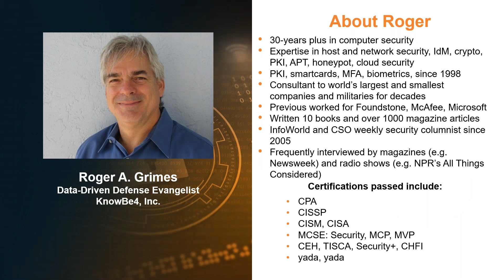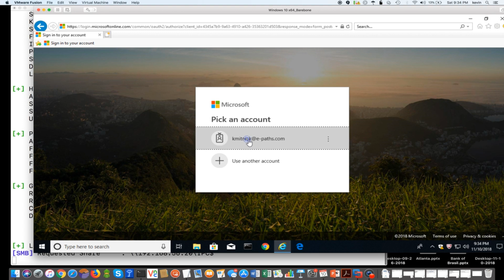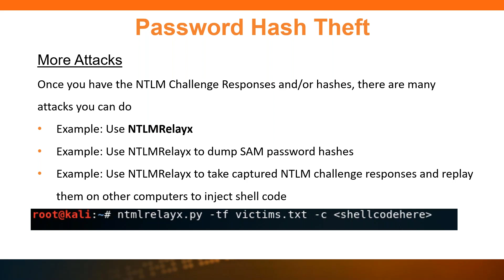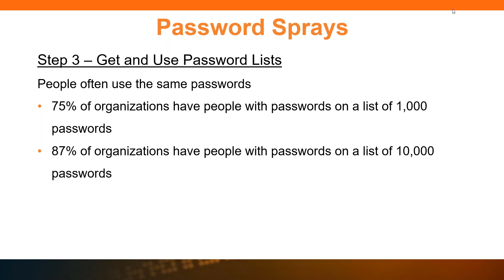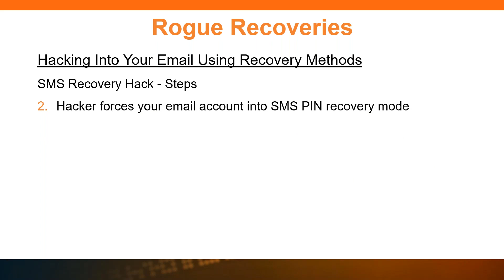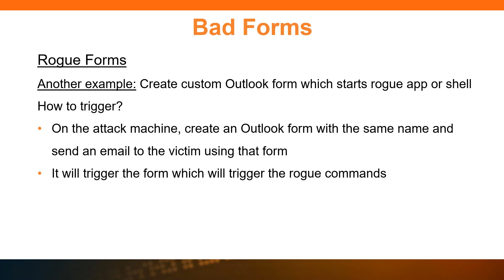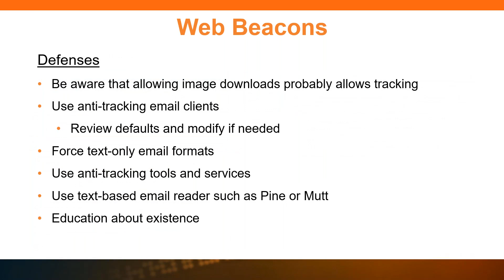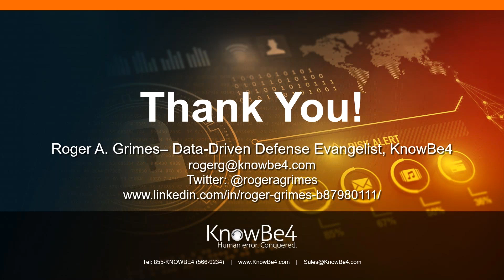How you can be Hacked by Email and How to Stop the Bad Guys with KnowBe4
Email is still the #1 attack vector the bad guys use. A whopping 91% of cyberattacks start with a phishing email, but email hacking is much more than phishing and launching malware!

Join Roger A. Grimes, KnowBe4's Data-Driven Defense Evangelist and security expert with over 30-years of experience, for this webinar where he will explore 10 ways hackers use social engineering to trick your users into revealing sensitive data or enabling malicious code to run. Plus, he'll share a (pre-filmed) hacking demo by KnowBe4's Chief Hacking Officer Kevin Mitnick.